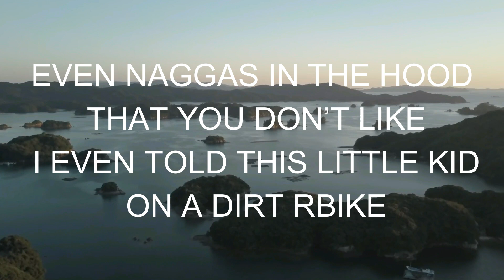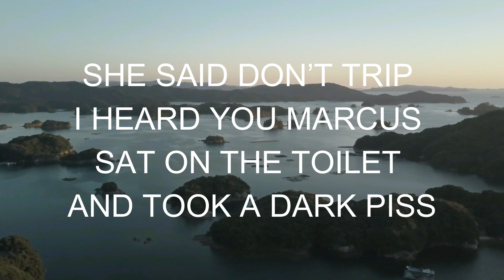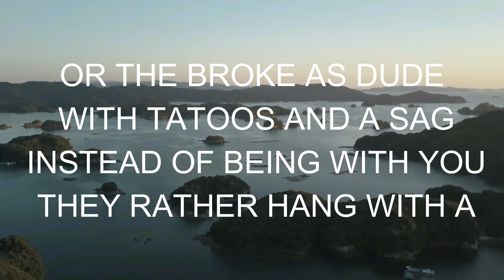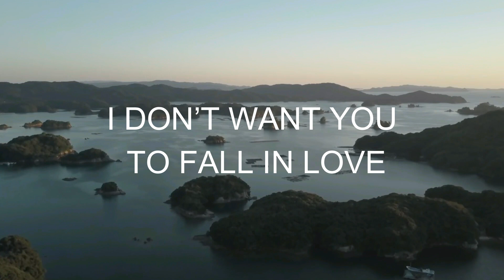Rated X - Don't Catch Feelings